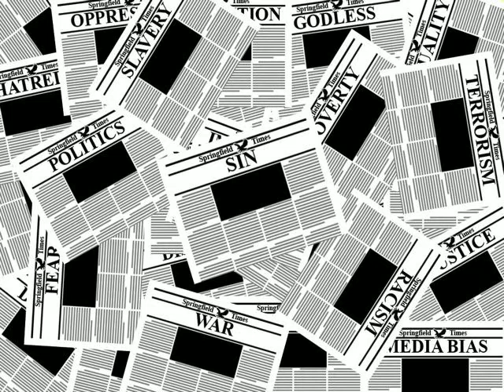Had It With the Headlines... Here's What We Need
I made this as a video bump for the start of a sermon series on what we really need in this day and age... REVIVAL!